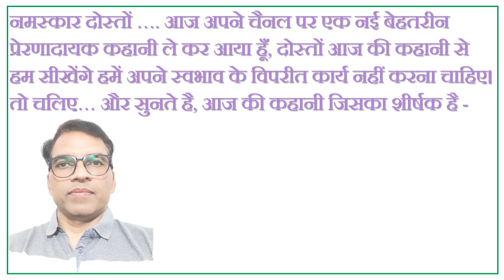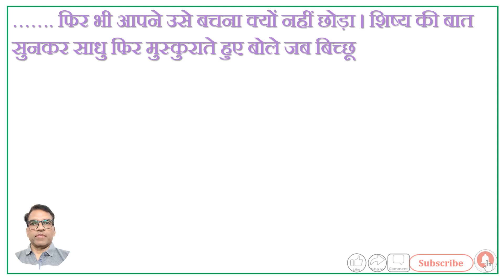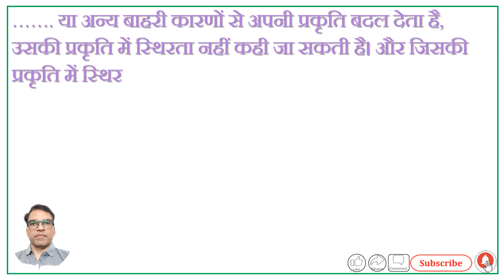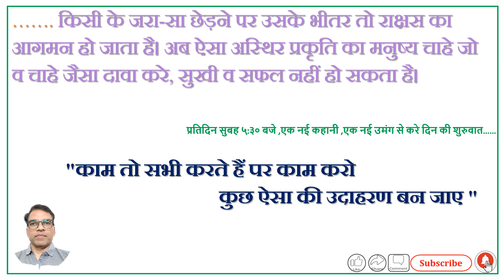स्वभाव क्या है? क्या समय और परिस्थिति के अनुसार बदलता रहता है ?video